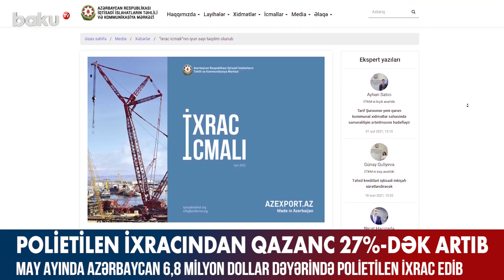Polietilen ixracından qazanc 27%-dək artıb - Baku TV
Bu ilin may ayında Azərbaycan 6,8 milyon ABŞ dolları dəyərində ilkin formalı polietilen ixrac edib.
Bu barədə İqtisadi İslahatların Təhlili və Kommunikasiya Mərkəzinin “İxrac İcmalı”nda bildirilir.
Məlumata görə, bu, ötən ilin eyni ayı ilə müqayisədə 2,9 milyon dollar və yaxud 74,3 % çoxdur.

Eyni zamanda 2021-ci ilin yanvar-may aylarında isə Azərbaycandan xarici ölkələrə 40,4 milyon ABŞ dolları dəyərində ilkin formalı polietilen ixrac olunub ki, bu da 2020-ci ilin eyni dövrü ilə müqayisədə 8,5 milyon dollar və ya 26,6 % çoxdur.

Xatırladaq ki, Azərbaycanda polietilen və polipropilen "SOCAR Polymer" zavodunda istehsal edilir. “SOCAR Polymer" layihəsinə illik istehsal gücü 184 min ton olan polipropilen zavodu və illik istehsalı 120 min ton təşkil edən yüksəksıxlıqlı polietilen zavodu daxildir. Polipropilen zavodunun açılışı 2018-ci il iyulun 18-də olub. Həmin il oktyabrın 5-dən isə polipropilenin ixracına başlanılıb.